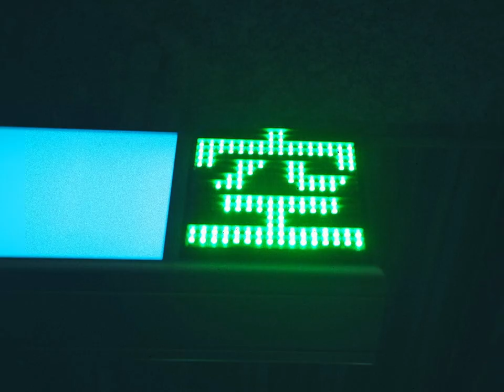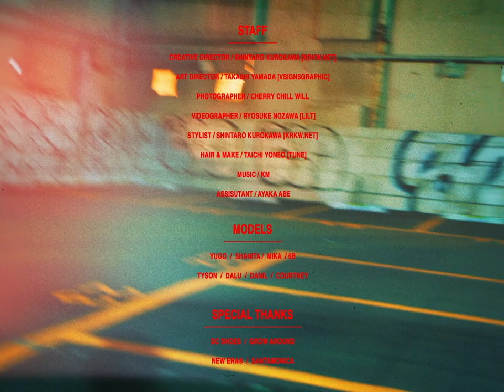APPLEBUM - ’20SS Collection in Tokyo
APPLEBUM 2020 Spring/Summer Movie

‹Staff›
Creative Director / Shintaro Kurokawa(krkw.net)
Art Director / Takashi Yamada(VsignsGraphic)
Photographer / Cherry chill will
Videographer / Ryosuke Nozawa
Stylist / Shintaro Kurokawa(krkw.net)
Hair & Make / Taichi Yoneo(TUNE)
Music / KM
Assisutant / Ayaka Abe

‹Models›
Yugo
Shanita
Mika
6B
Tyson
Dalu
Danil
Courtney

‹Special Thanks›
DC Shoes
Grow Around
New Era®
Santamonica